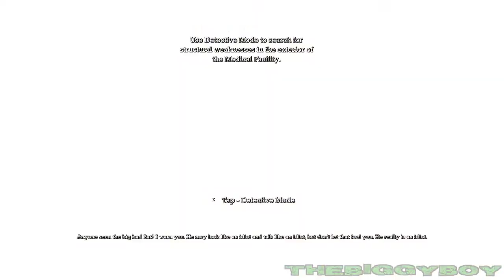BATMAN: ARKHAM ASYLUM - Prelaz igre / 4. DEO |SRB